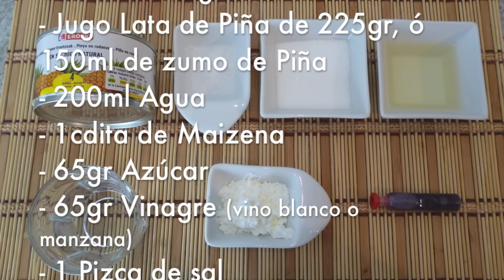Cómo hacer salsa agridulce casera - Recetas de comida china ✅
En este vídeo subimos la receta de salsa agridulce casera para acompañar a las recetas de rollitos de primavera, o cualquier otra receta china que os guste!
Es una receta muy fácil , económica y rápida de hacer que esperamos que os guste!